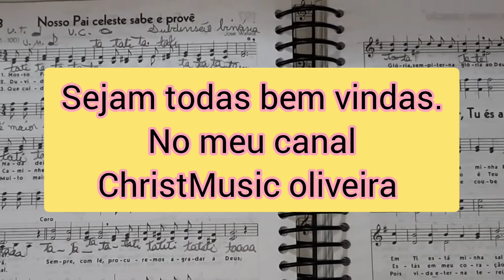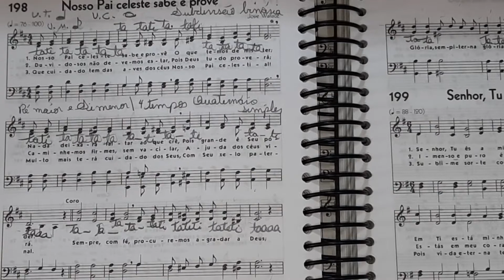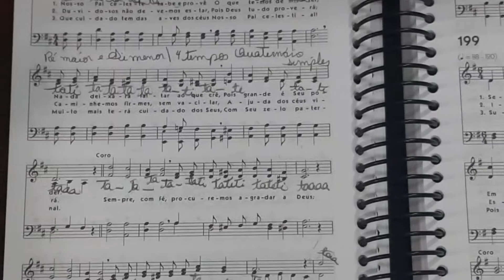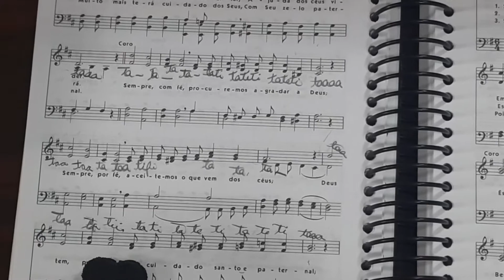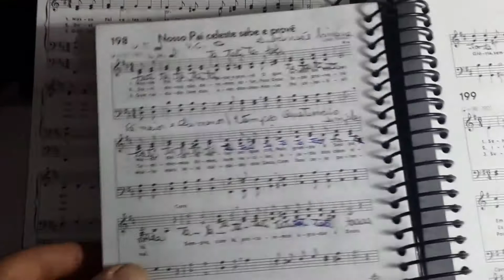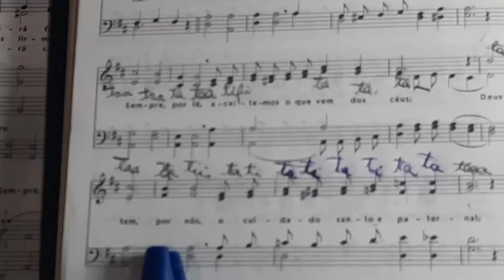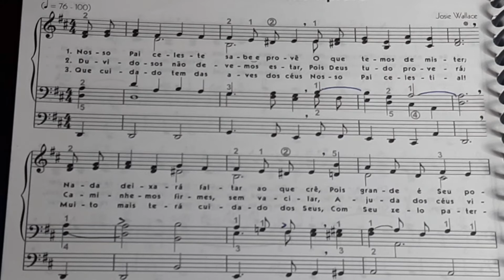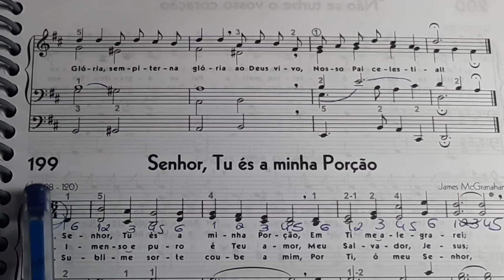Explicação do hino 198, 1° Parte (análise, linguagem rítmica, solfejo e análise).